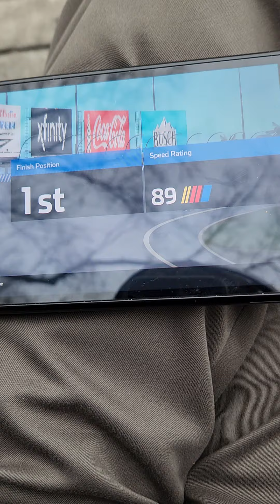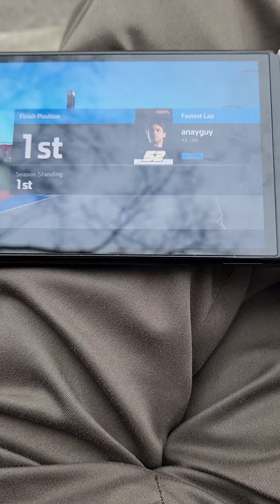auto club(3 of 36) results n standings n stats driving as Josh bilicki